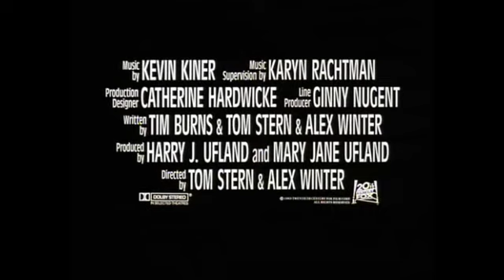Freaked (1993) - Trailer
Why the hell aren't the major studios giving Alex Winter all the money and getting outta his way?